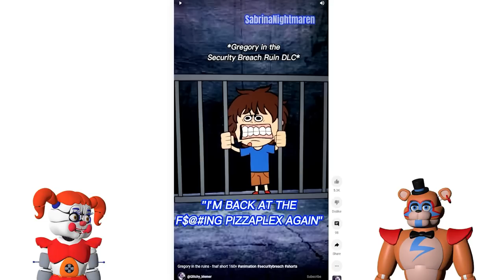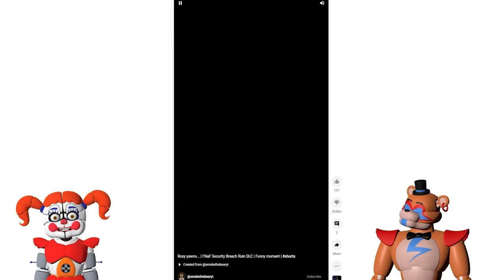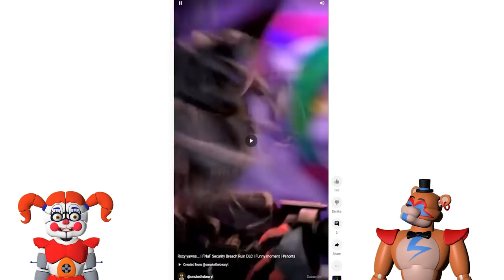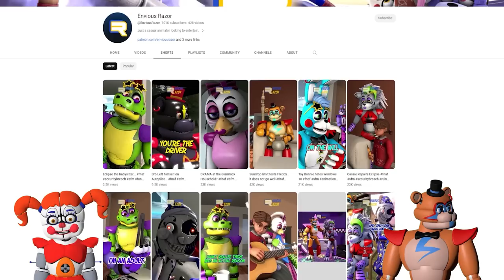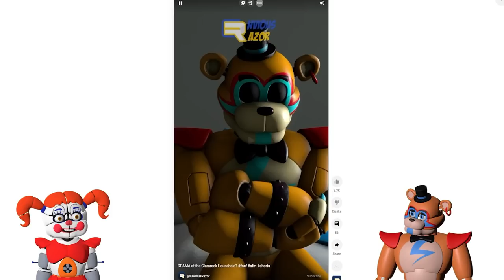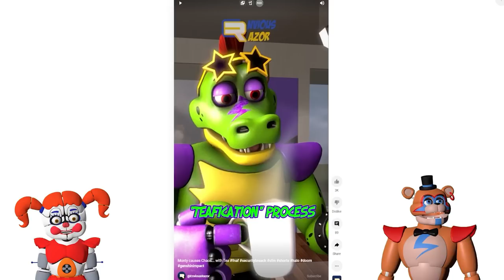Try Not to Laugh FNAF SHORTS REACT with Glamrock Freddy